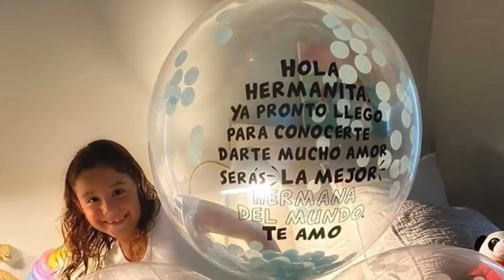HOY! INESPERADO!! YA NACIÓ SAMUEL EL HIJO DE JAMES RODRÍGUEZ. FOTO LO CONFIRMA.